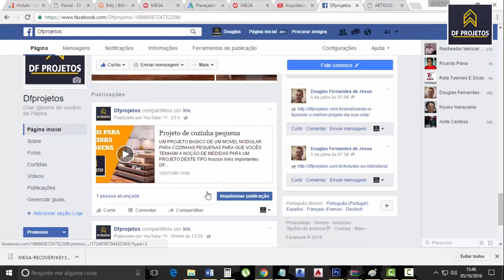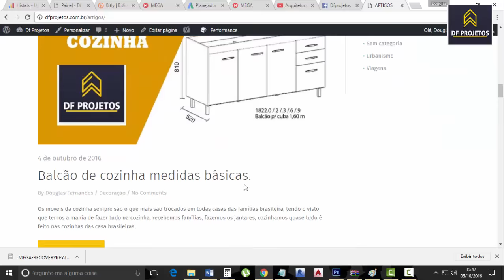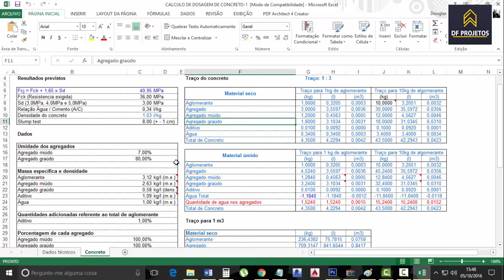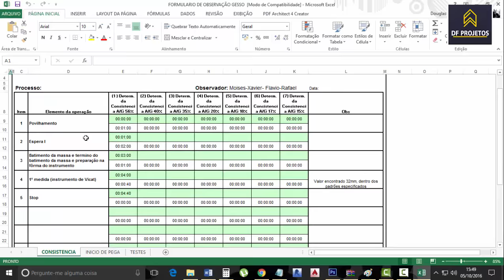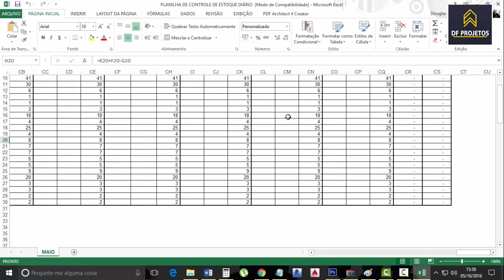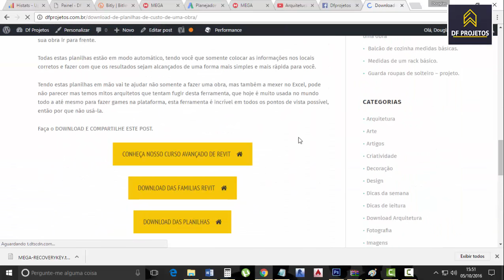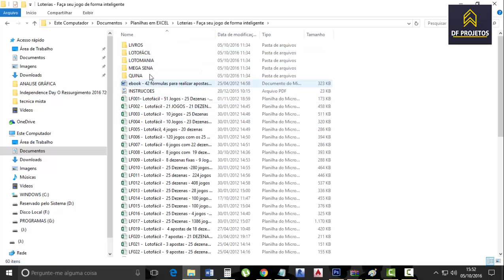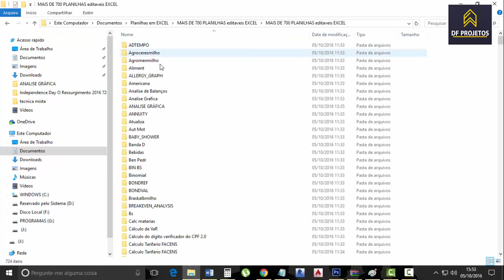Download de planilhas do excel gratis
varias planilhas grátis para você baixar e usar nos eu dia-dia isso vai te ajudar a se organizar mais e ainda vai lhe propor forma nova de trabalhar...

Nossos links importantes.